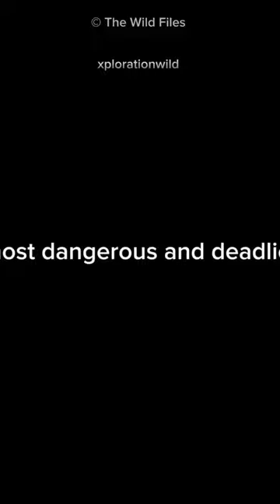Gila Monster | The venomous lizard!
Gila Monster are one of a few species of lizard that possess venom, and are the only venomous lizard in north America. They are also one of the most dangerous and deadliest lizards on earth